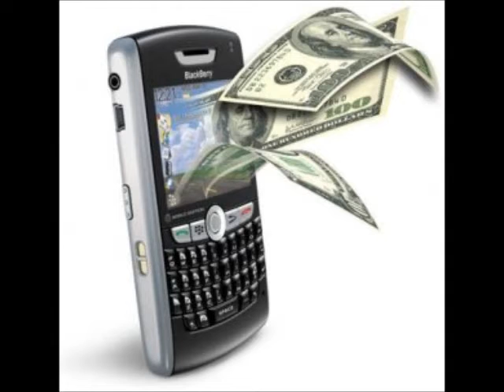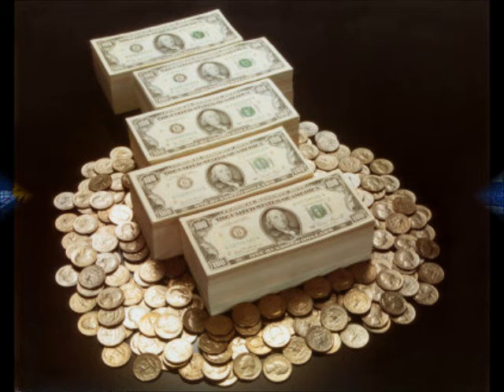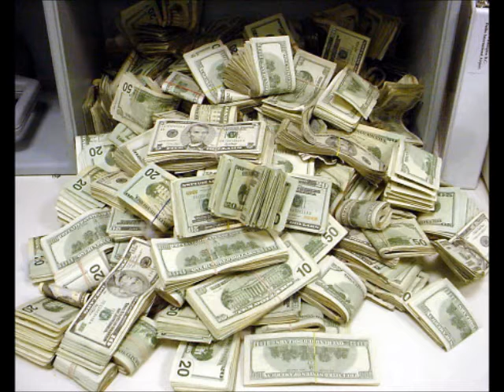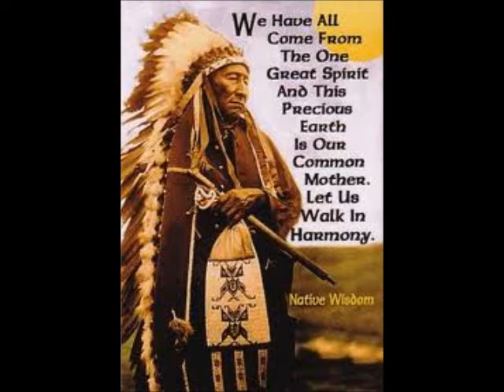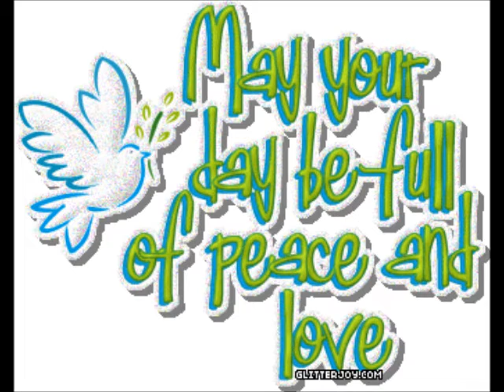No no no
This is about the madness in this world! We are so spoiled and can not do two steps back, to make, in the end, a thousand steps forward.
Take a look at the USA. At last a president with brains, but nothing that he's trying to do in this hard time, can make the people satisfied. Well if he can't do the job, nobody can, believe me.
If I only had one moment of magic. If I only could make one wish that came out, I had to find a new job, because I'm a sergeant-major in the Royal Netherlands Army.
Mike Hull